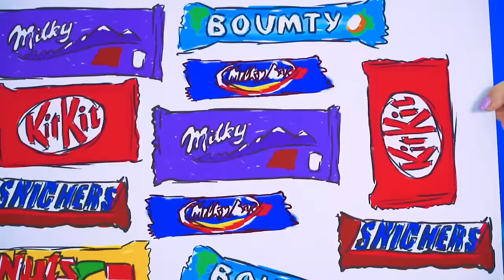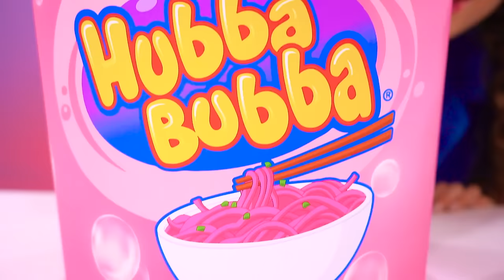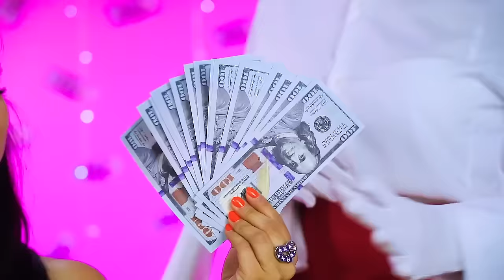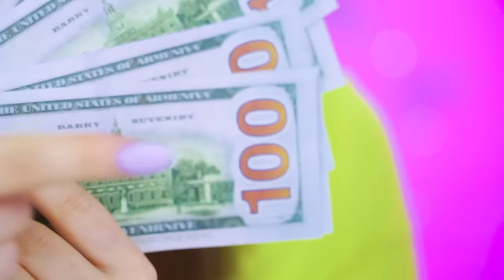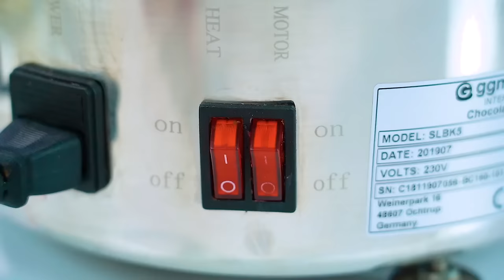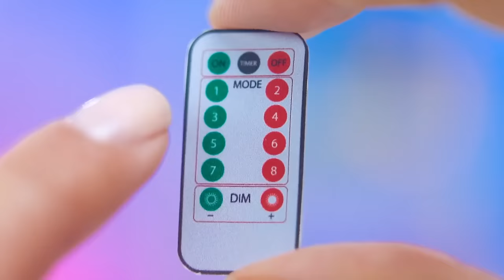Rich Girl vs Broke Girl Chocolate Fondue Challenge | Funny Battle with Food by RATATA COOL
You can eat anything with chocolate fondue! And it doesn't matter whether you are a rich girl or a poor one - chocolate will make any food delicious! Or is it still not? Well, let's check it out with the Rich Girl vs Broke Girl Chocolate Fondue Challenge!